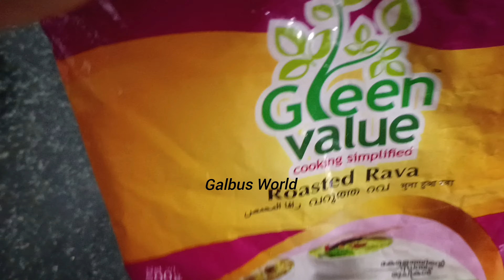എത്ര കരിപിടിച്ച പാത്രങ്ങളും വെട്ടി തിളങ്ങുംഇതു ഒരു തുളി മതി.റിസൾട്ട് കണ്ടാൽ ഞെട്ടും! Amazing tips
amazing tips and tricks magical kichen tips Galbus World